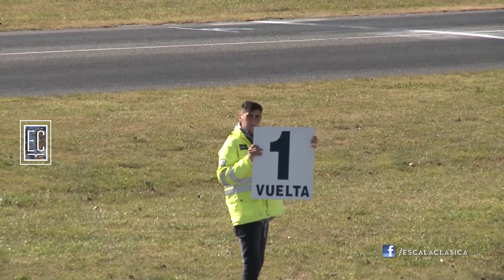GRAN TURISMO CAS Y DESAFIO NACIONAL HISTORICO #580 (3de3)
Como siempre, nos brindaron un gran espectáculo en el Mouras!!!